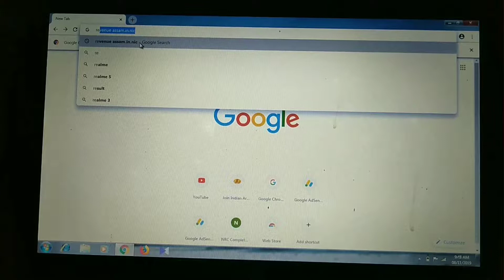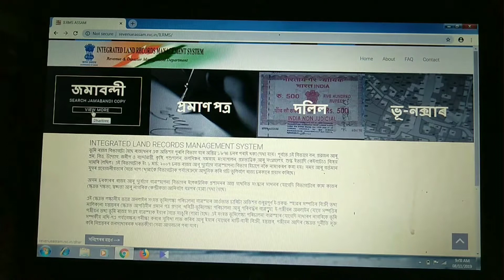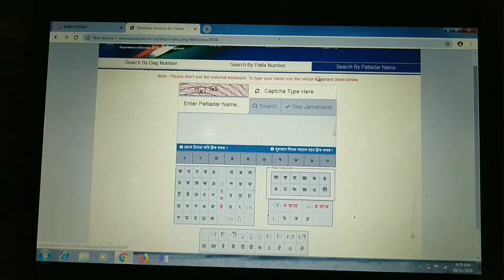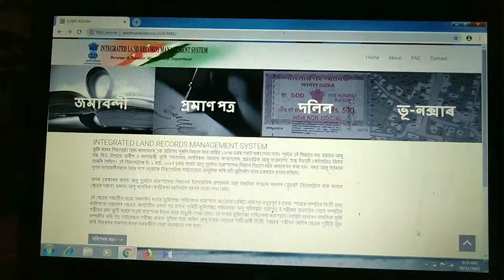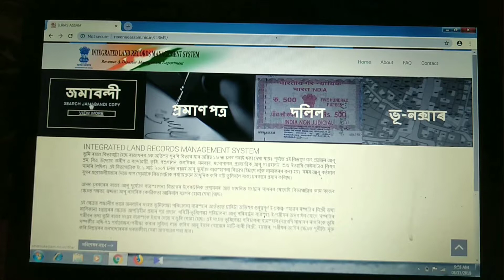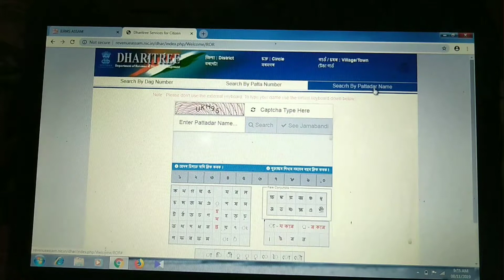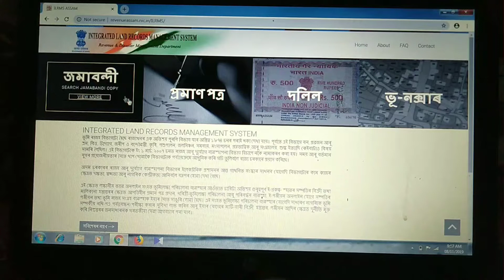revenueassam || Jamabandi,Land Records, Dag number, Patta number, মাটি কাৰ নামত আছে আদি কেনেকৈ চাব?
আপোনাৰ নিজৰেই হওক বা আনৰেই হওক মাটিৰ কাৰ নামত আছে, মাটিৰ পৰিমাণ(Land Records), দাগ নং(Dag Number), পাট্টা নং(Patta Number) সকলোখিনি online চাব পাৰিব।